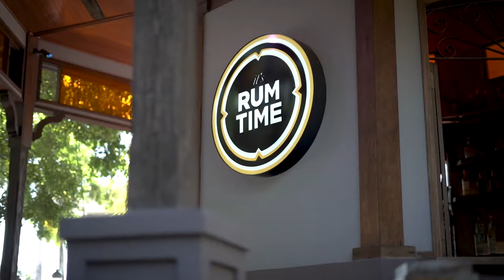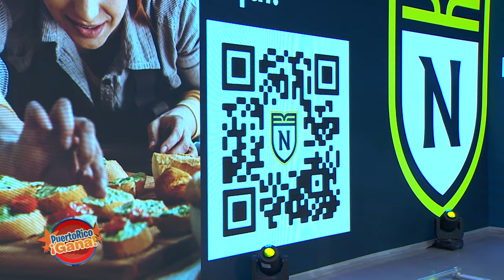2 0 PR GANA 02 02 22